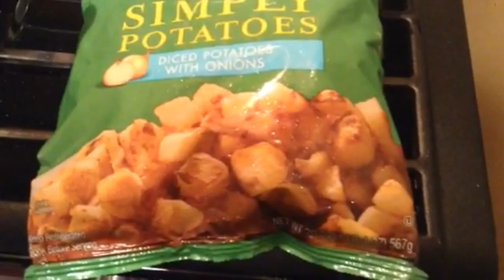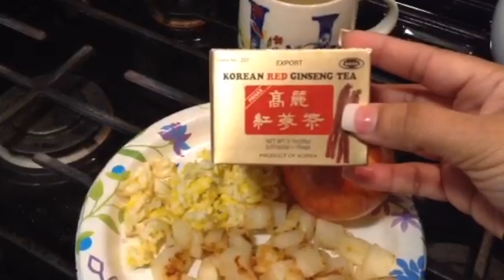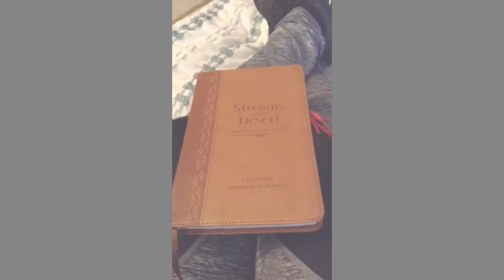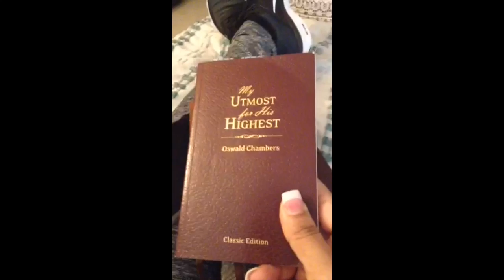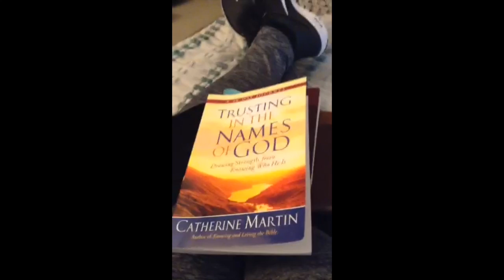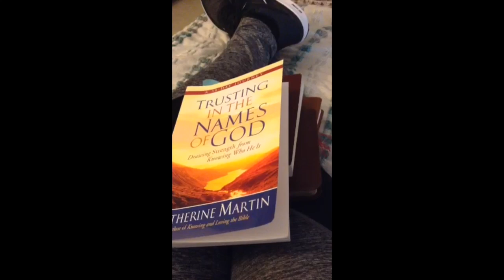Weight Watchers ~What I ate on Simply Filling 3/27-28/17